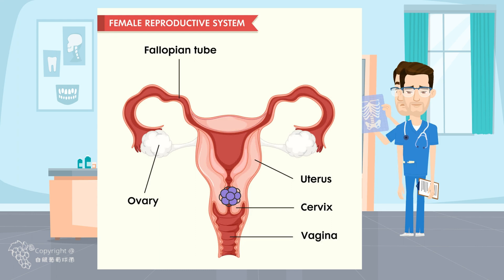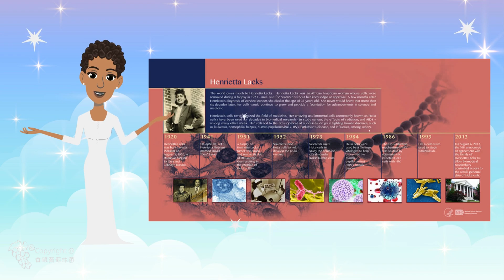【海拉細胞】死後71年，她的細胞超過了5000萬噸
她在31歲時死了，但71年後的今天，她的細胞卻遍布世界各地的生物實驗室，超過了5000萬噸。她是海瑞塔.拉克絲 （Henrietta Lacks），非裔美國人，她的細胞被稱為「海拉細胞」。